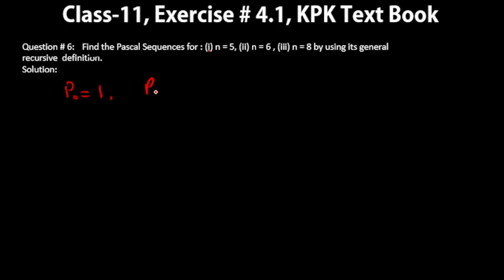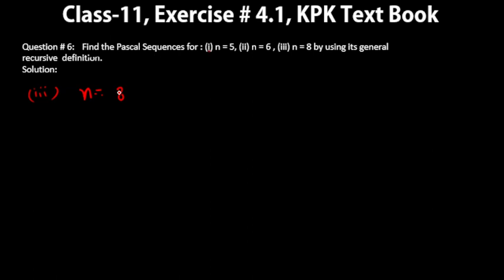Sequence and Series | Exercise#4.1 | Question No. 6